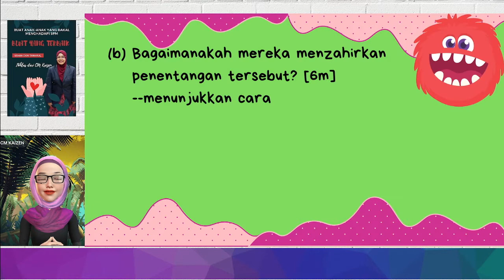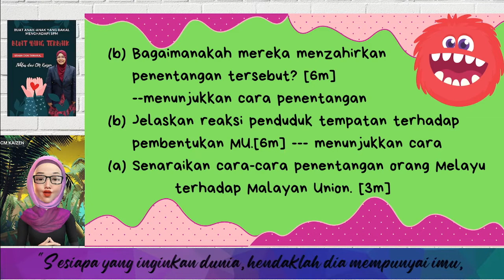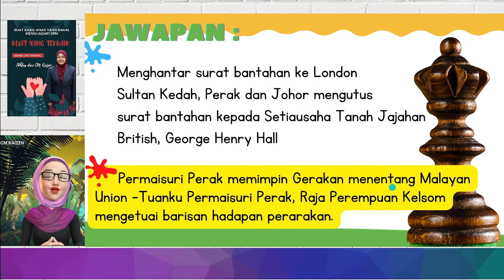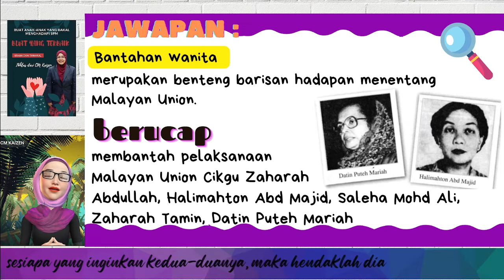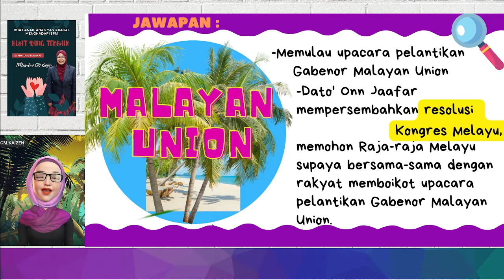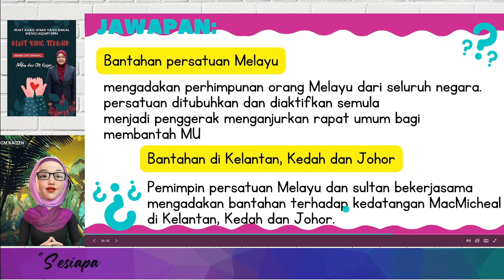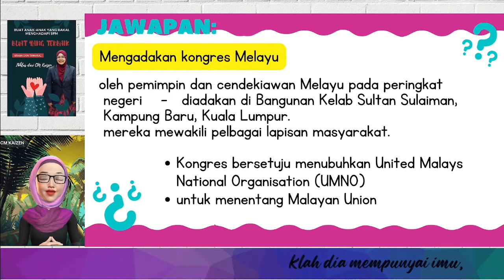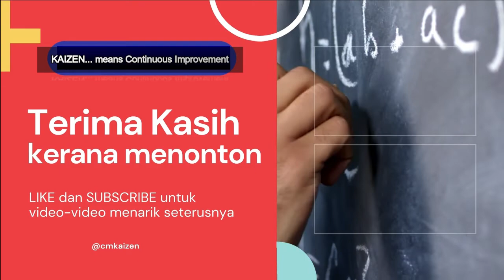REVISI SPM SEJARAH KERTAS 2 - MALAYAN UNION : SPEED REVISION BY QUESTION/CARD | PART 3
Guru berkongsi cara mudah untuk memahami/ulangkaji soalan berkaitan Bab Malayan Union. Perkongsian mudah menggunakan perkataan dalam teknik PESTA dan juga penggunaan Kad-kad bermotif.

Topik Kecil :
Cara-cara penentangan orang Melayu dan Raja-raja Melayu terhadap MU

Good luck anak-anak.